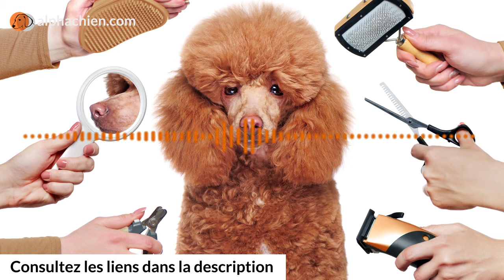Race de chien Caniche Royal (caniche géant) : Caractère, Éducation, Alimentation, Entretien, Origine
Le caniche royal ou caniche géant est un chien issu du croisement entre le barbet français et le chien d’eau hongrois. Comme les autres caniches, il est très intelligent. Regardez également :

Le saviez-vous ? Le caniche royal était très apprécié par la noblesse française pour ses qualités de chasseur, mais aussi pour son caractère affectueux !

0:00 Introduction
0:24 Caractéristiques techniques du grand caniche
0:40 Prix du Caniche Royal
0:52 Éducation du Caniche Géant
1:52 Caractère et mode de vie du Caniche Royal
2:49 Le caniche royal peut-il vivre avec des enfants ?
3:02 Hygiène et entretien
3:13 Alimentation du Grand Caniche
3:42 Santé et maladies fréquentes chez le Caniche Royal
3:59 Origines
4:30 Résumé de la vidéo
4:45 Le BONUS qui fait plaisir
Réalisé par le site AlphaChien.